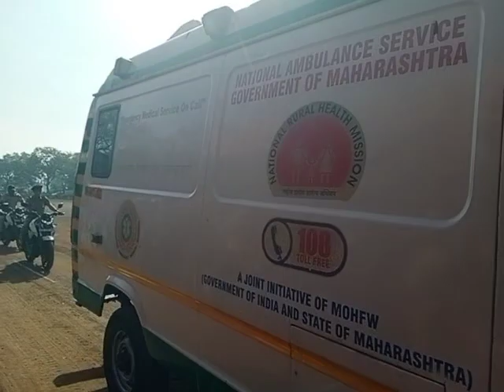Live 26Jan Republic Day Grand Celebration Police Ground Buldhana गणराज्यदिन सोहळा पोलिस ग्राऊंड